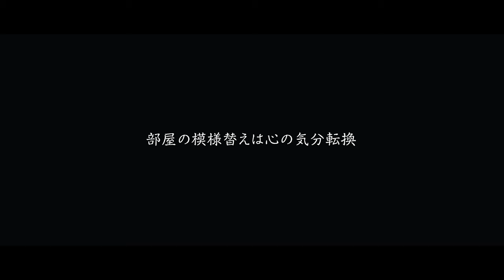【暮らしを整える】模様替えで心の気分転換 |インテリアレイアウトの5つのコツ | 部屋作り |鹿熊生活（シカとクマ）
気持ちを整えたい時、前向きになりたい時、私は部屋の模様替えをします。
いつもの部屋でも、インテリアや小物のレイアウトを変えるだけで印象が変わり、新鮮な気持ちになります。
今回は我が家の2階にある6畳の部屋を模様替えして、家具や雑貨の配置のアイデアなどをご紹介していきたいと思います。

【目次】
00:00 オープニング
00:43 部屋の模様替えは心の気分転換
01:48 自分らしい部屋へ
03:15 ポイント1.色にルールを持たせる
03:56 ポイント2.素材はミックススタイル
04:45 ポイント3.余白を上手に作る
05:01 ポイント4.空間全体のバランスをみる
05:28 ポイント5.季節感をプラス
06:38 完成
07:14 今後の計画を練る

◆鹿熊生活について◆
祖父母から受け継いだ築20年の戸建て中古物件。
和室を活かして自宅を古民家風にセルフリノベーションをしながら暮らしています。
我が家の部屋やインテリア、料理、DIYなどについて暮らしのVlogを発信しています。
丁寧な暮らしを心がけ、心が豊かになるおしゃれなお家作りを目指しています。

シカとクマ / 和室と古道具のある暮らし

◆使用機材◆
camera ▶ Blackmagic Pocket Cinema Camera 4K (BMPCC4K)
Lens ▶ LEICA DG SUMMILUX 25mm / F1.4 II ASPH.